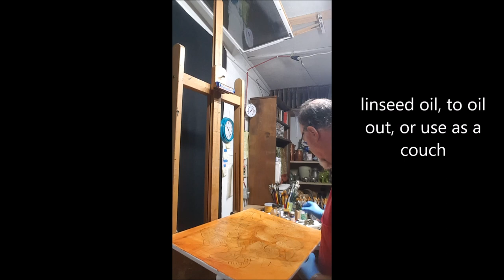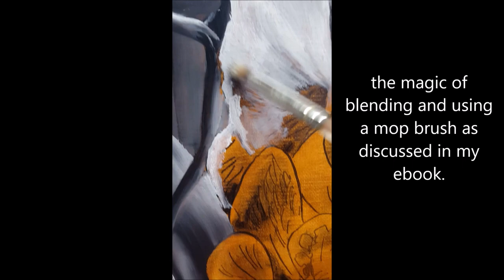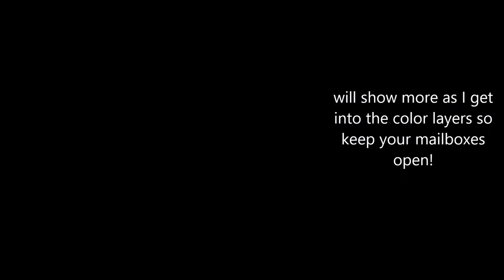Painting process using flemish method.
Here I am mixing paint, applying paint, blending and soft blending paint.  This is the gray layer and is repeated in the color layers.

Music used in this video provided royalty
free by Youtube with no attributes required: